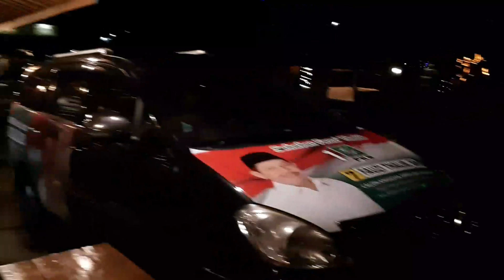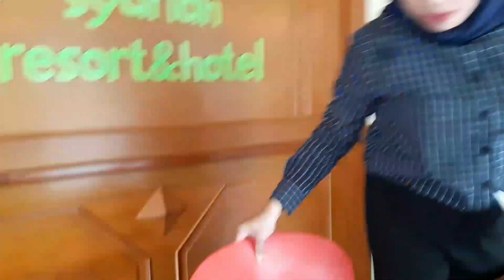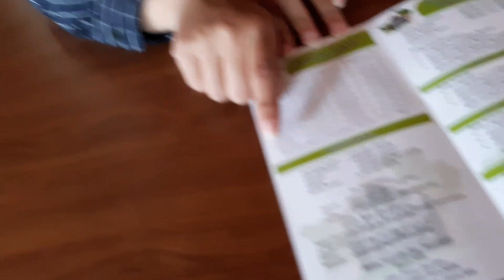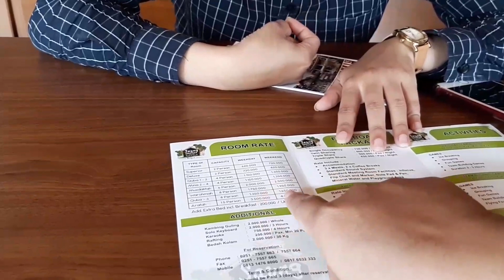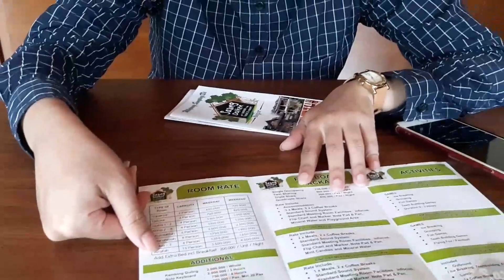REVIEW VILLA SAUNG DOLKEN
Selamat hari Libur Gaessss...

Smoga Video ini menjadi salah satu Rekomendasi bt kamu yang tinggal didaerah jakarta dan sekitarnya krn ga perlu cape2,jauh2 dan macet2an,areanya msh sekitar Bogor kok tp gak sampe dalem2 banget lokasinya cukup kedaerah Sentul disitu ada Vila yg Cozy dan Kerennnnn Viewnya 👍

Happy Watching

Dont forget Follow
FB   Bundadari Uchi Fauzi